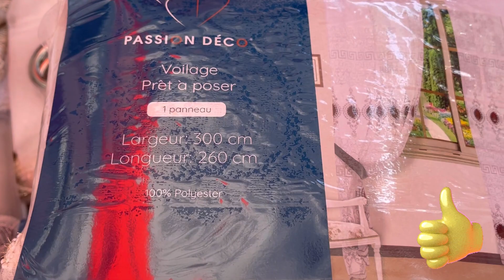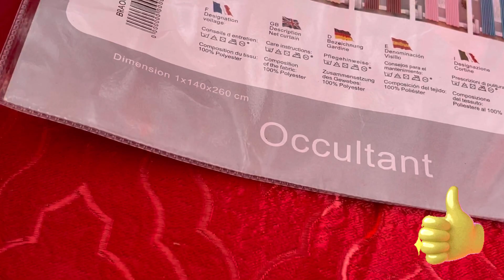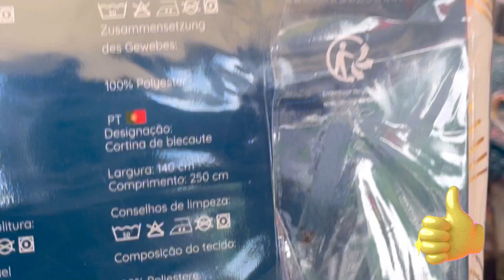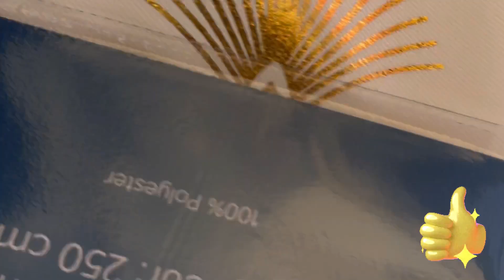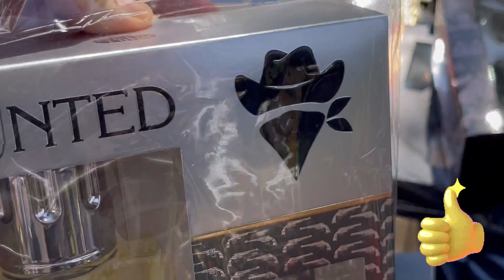Marché Évry Courcouronnesجولة في ‏السوق الأسبوعي في ضواحي باريس ‏هميزات يا سلام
Marché Évry Courcouronnes